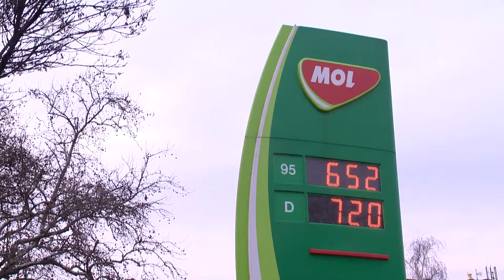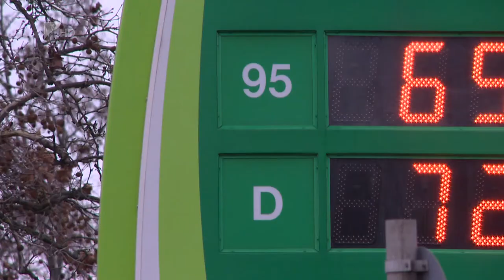Emelkedő árak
Hat forinttal drágult a benzin pénteken, a gázolaj ára azúttal nem változott. Szakértők szerint a következő hetekben nem várható csökkenés, a lakosságnak ezekre az árszintekre kell berendezkedni. Jó hír azonban, hogy a kis kutak ellátottsága szinte teljesen megoldott, már csak néhány helyen lehet hiány a prémium üzemanyagokból.